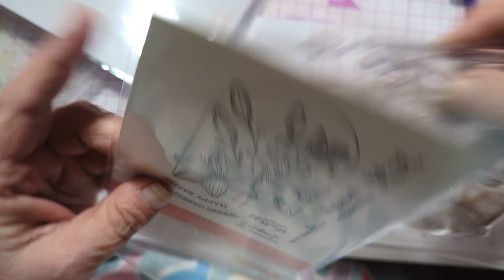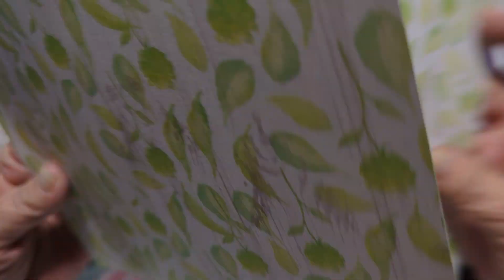Reviewing Spellbinder's Clear Stamp and Die of the Month for February 2024 Lily Arch